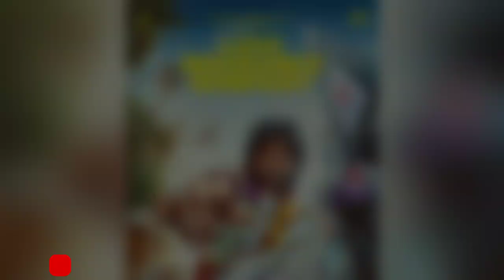This Is Time Travel Movie | LIk | Love Insurance Kompany | pradeep | krithi sheety | SJ Surya |Tamil